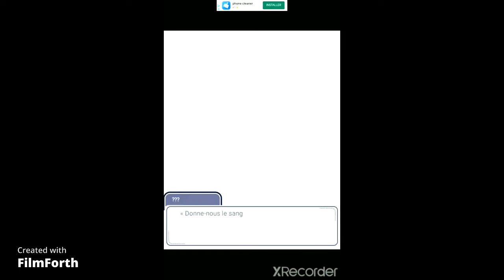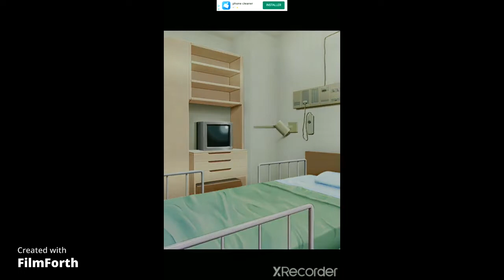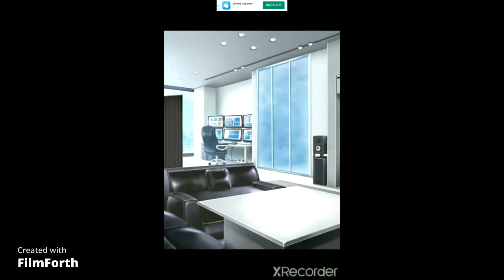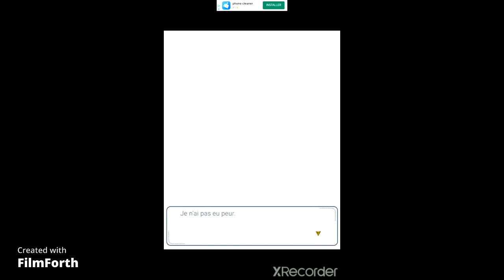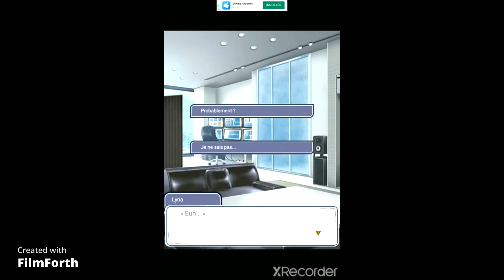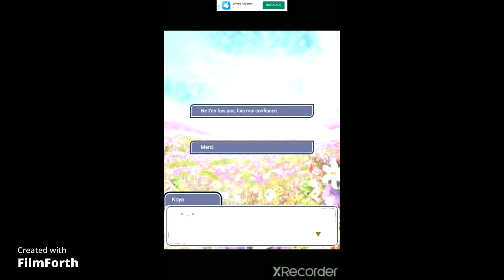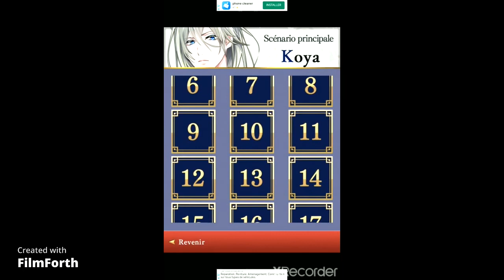En-Shar-La : Koya Chapitre 1